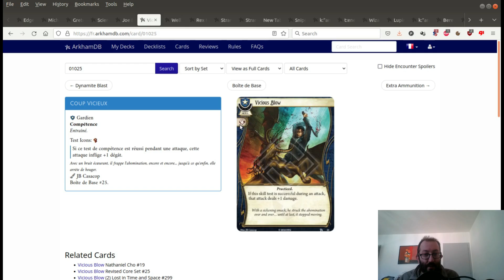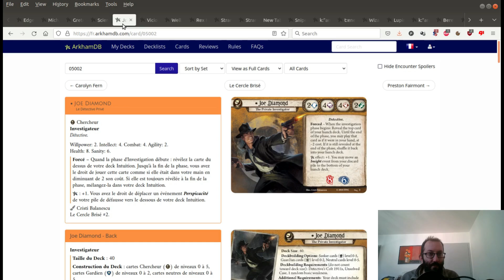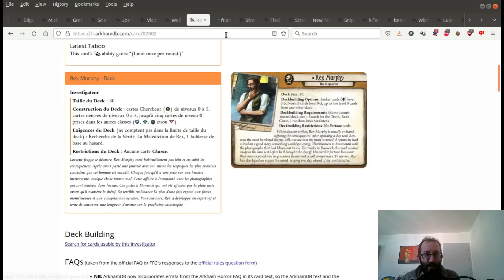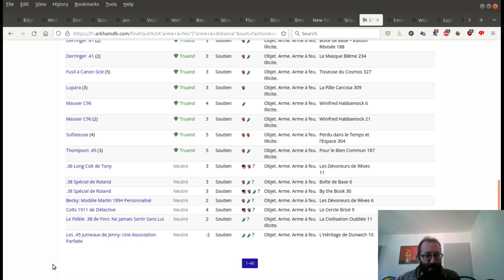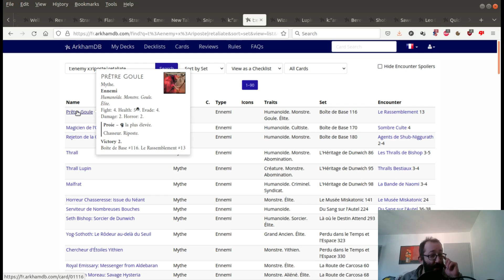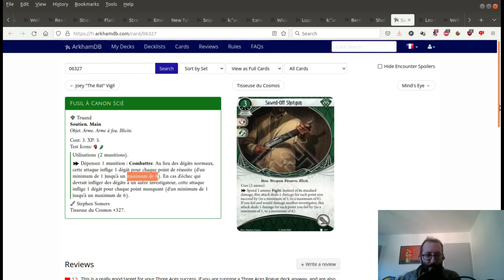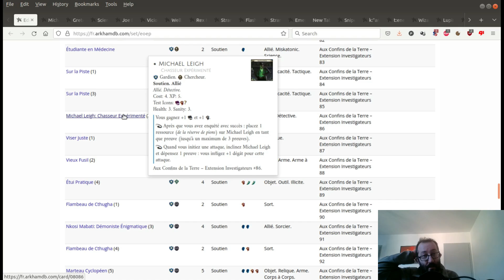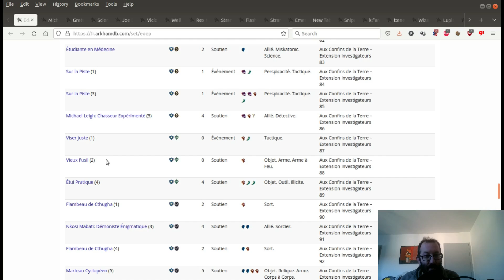Horreur à Arkham JCE 183 : déballage 093 : Aux confins de la Terre, cartes multi-classées 02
Index temporel :

00:00 : intro
00:37 : Michael Leigh
14:50 : Viser juste
28:12 : bilan
29:05 : rajout : combo Viser juste + Sombre prophétie